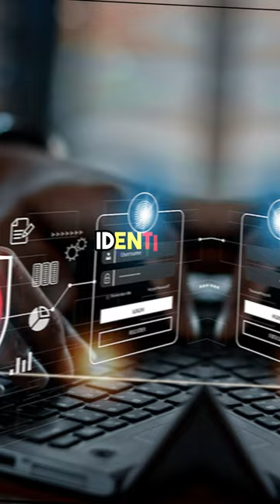Unleashing the Power of AI: Safeguarding the Digital World with Cyber Security! |free best ai tools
In this series, we dive deep into the cutting-edge applications of Artificial Intelligence in protecting our digital realm from ever-evolving cyber threats.

Join us as we unravel the mysteries behind AI-powered algorithms, machine learning, and data analysis techniques that enable security professionals to detect, prevent, and respond to cyber attacks with unprecedented speed and accuracy. From sophisticated threat detection to real-time anomaly monitoring, AI is transforming the way we defend our digital assets.

Discover how AI enhances traditional security measures, empowers threat intelligence, and enables intelligent automation to ensure robust protection against malware, ransomware, phishing attempts, and other malicious activities. We bring you captivating discussions with industry experts, practical demonstrations, and case studies showcasing the remarkable feats achieved by AI in the realm of cyber security.

Whether you're a cybersecurity enthusiast, a professional in the field, or simply curious about the intersection of AI and digital protection, our channel offers valuable insights and actionable knowledge.

Let's unlock the potential of AI together and ensure a secure and resilient cyberspace for everyone.